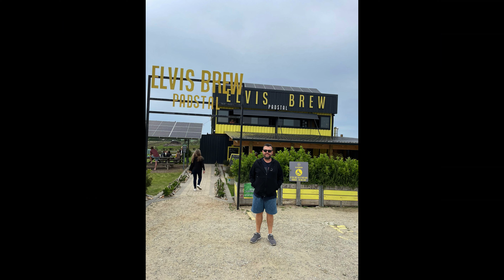George Day 2 Garden Route 2023